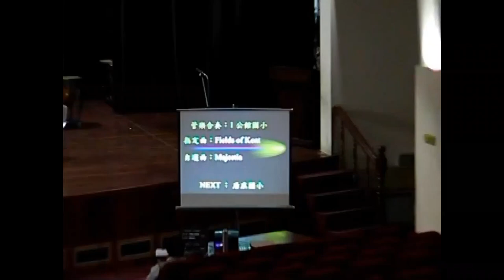2004音樂比賽93 公館國小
苗栗縣公館國小管樂團
指導老師：陳進鴻